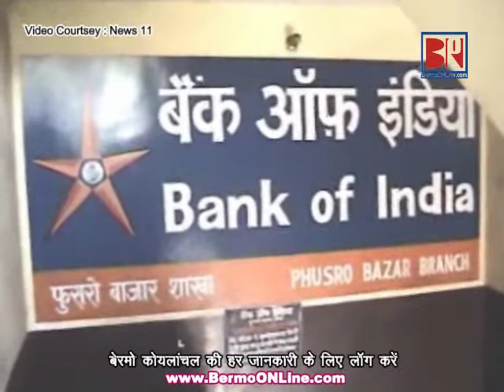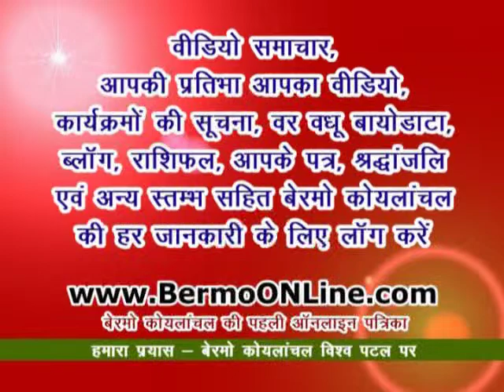Bank of India mein Chori - Phusro - Bermo Koylanchal - 05.03.2010.mpg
बेरमो कोयलांचल अंतर्गत फुसरो स्थित बैंक ऑफ इंडिया की शाखा में अज्ञात चोरों ने बैंक के कम्‍प्‍युटर की चोरी की, जिसके तहत मॉनीटर की चोरी की पुष्टि हो पायी है। बैंक परिसर में खुफि‍या वीडियो कैमरे लगे हुए थे जिसके एक्‍सपर्ट को बुलाया गया है। ऐसा कयास लगाया जा रहा है कि एक्‍सपर्ट के आने के बाद शायद कुछ स्थिति स्‍पष्‍ट हो सके।

Follow BERMOonline on FACEBOOK, INSTAGRAM, TWITTER, LINKEDIN